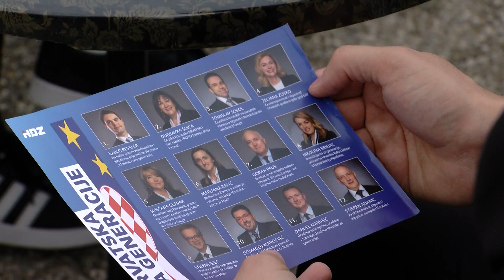HDZ započeo kampanju u Dubrovniku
Šestero kandidata s HDZ-ove liste za Europski parlament danas je posjetilo Dubrovačko-neretvansku županiju te je kampanja te stranke za nadolazeće europske izbore službeno počela. U obilasku je bila i naša ekipa.